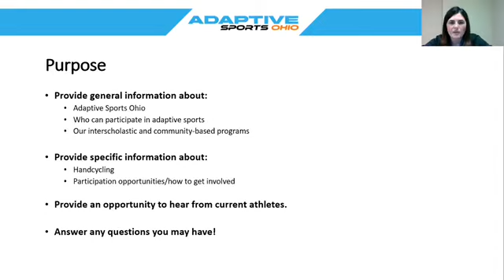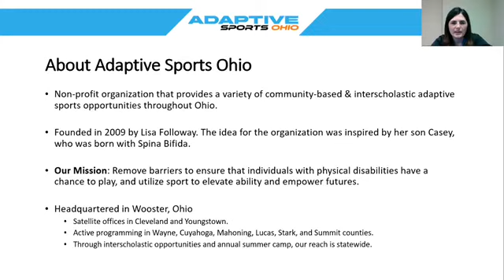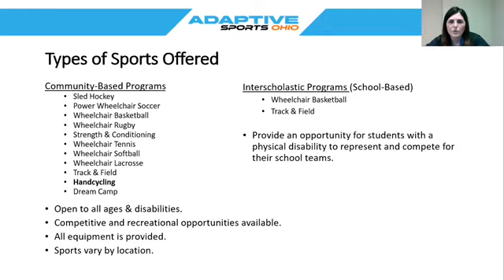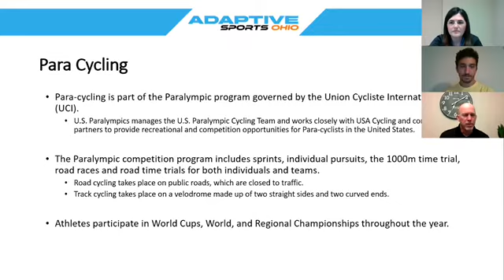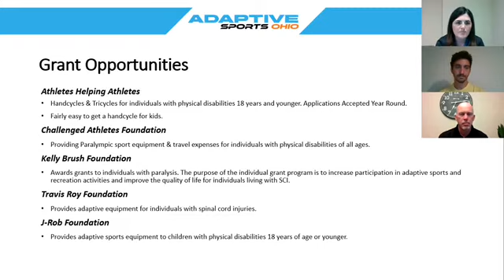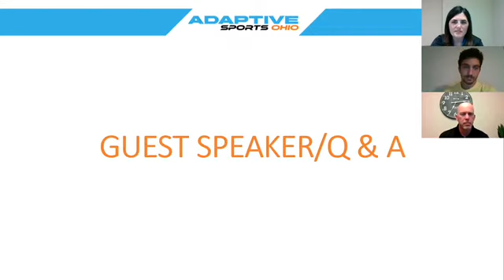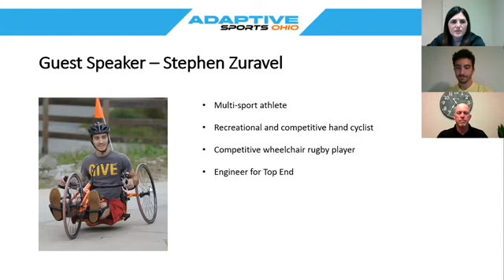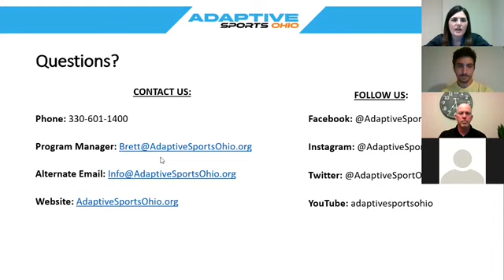Rookie Series: Handcycling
Learn more about Adaptive Sports Ohio's handcycling program.